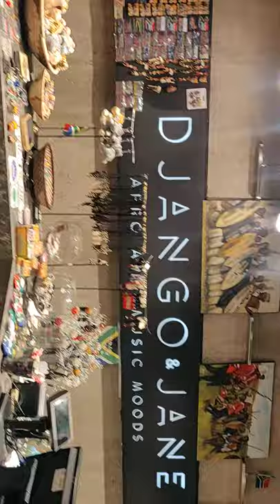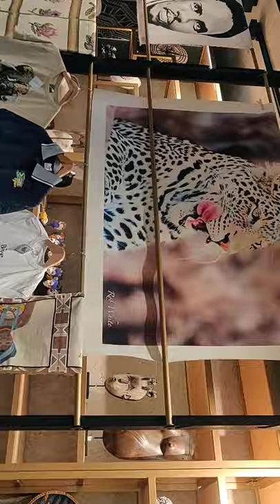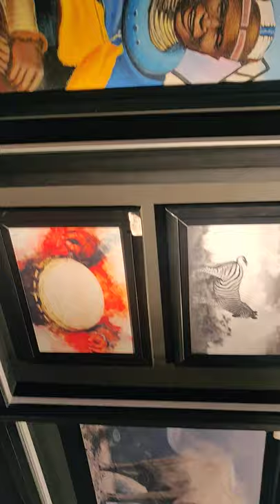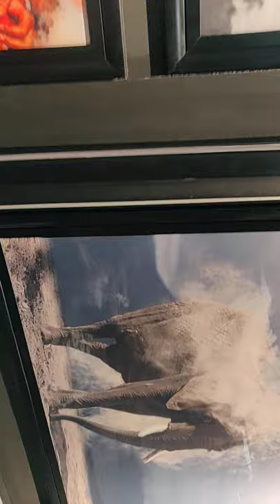South Africa Craft, Johannesburg Airport